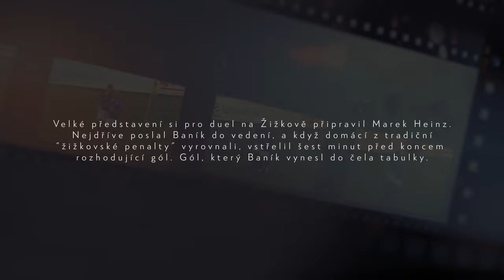20 LET OD TITULU | 5. díl (Marek Heinz)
Žižkov - Baník 1:2